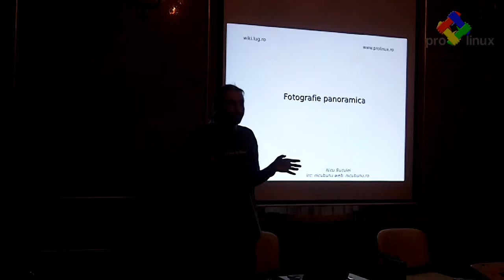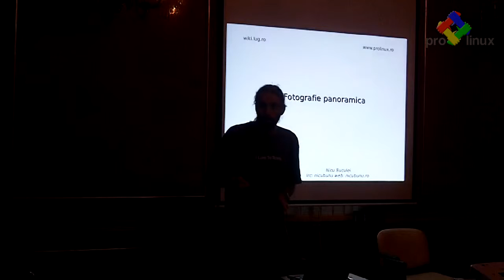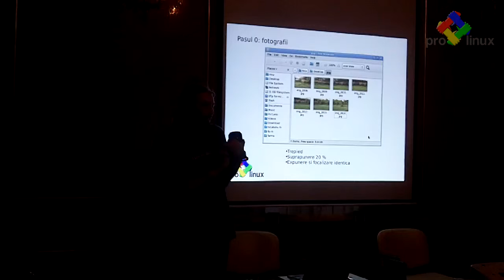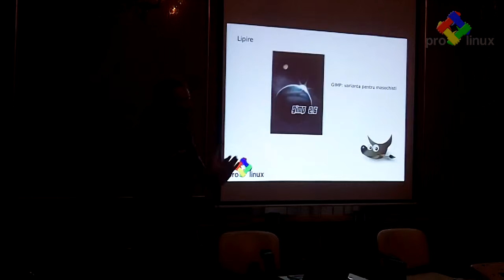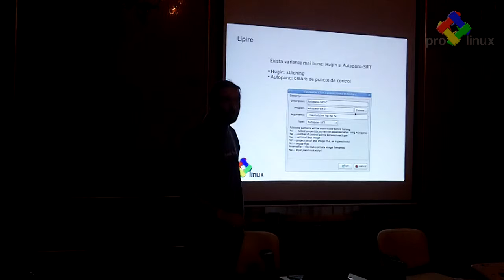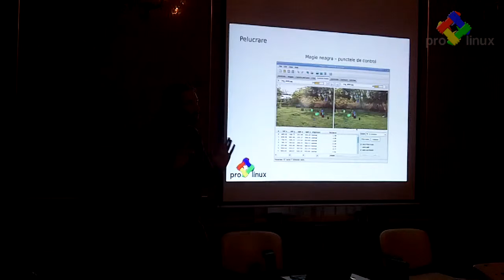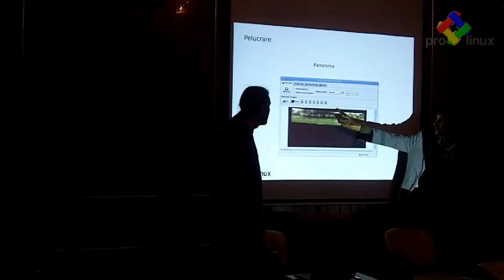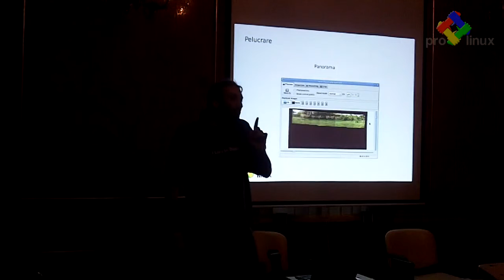Fotografie panoramica cu Hugin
De la inilnirea RLUG din mai 2010, o prezentare despre fotografie panoramica in Linux folosind aplicatia Hugin